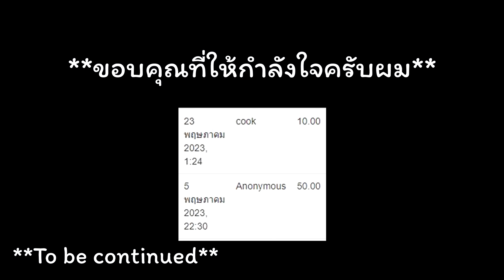วิ่งแปะสีหนีผีขี้ก้างเพิ่มเติมเล่นให้จบ Chapter1 | Roblox : Color or Die 🎨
ถ้าชอบฝากกดไลค์กดเเชร์ด้วยนะครับจะเป็นกำลังใจได้ดีมากๆเลย ขอบคุณครับ
ขอบคุณสำหรับทุกการสนับสนุนนะครับกำลังใจแรงๆเล้ย
Fanpage เพิ่งสร้างไว้สดๆร้อนๆฝากตามไว้ก่อนนะครับ
TikTok ก็มีนะครับตามนี้เลยยย
มีเกมอะไรน่าเล่นพิมไว้ในคอมเม้นต์ได้เลยนะครับ ; )